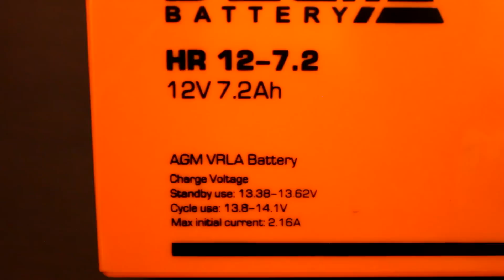Освещение в палатке. От Coleman к светодиодам.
Освещение в палатке. Впервые я задумался о дополнительном освещении в палатке на зимней рыбалке при ночной ловле леща. Сначала пользовался свечами, затем купил бензиновую лампу Coleman Power House Dual. Ей я пользуюсь и до сих пор, но столкнулся с проблемой, очень дорогие расходные материалы, бензин "галоша" да и есть более дешевые и считаю лучше способ. Сделал освещения в палатку своими руками. Аккумулятор и светодиодная лента. Удобно размещается в верхней нише потолка, аналогично постараюсь разместить и в карповой палатке. И в будущем приспособить к монтажному столику, чтобы было постоянное стационарное освещение в палатке. Возможно эта идея кому то тоже понравился.

The lighting in the tent. I first thought about the lighting in the tent on winter fishing at night fishing for bream.
First used the candles, then bought gasoline lamp Coleman Power House Dual. I take her and still, but ran into a problem,
very expensive consumables, gasoline "gumshoe" Yes, and there are cheaper and better way to think. Made lighting in the tent with his hands.
Battery and LED ribbon. Which is located at the top of the niche ceiling, similar to try and place in carp tent.
And in the future to accommodate the mounting table to make it permanent stationary lighting in the tent. Perhaps this idea to someone too much.